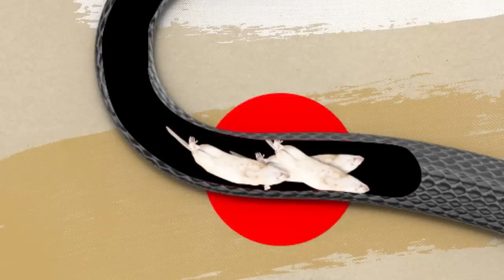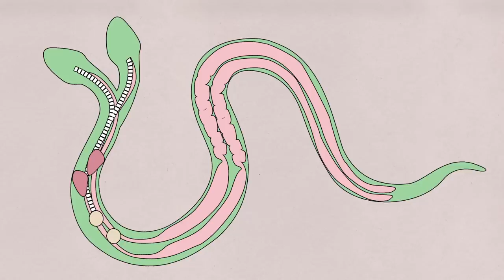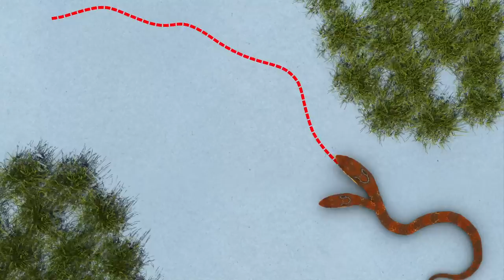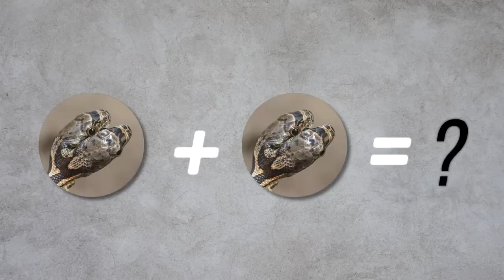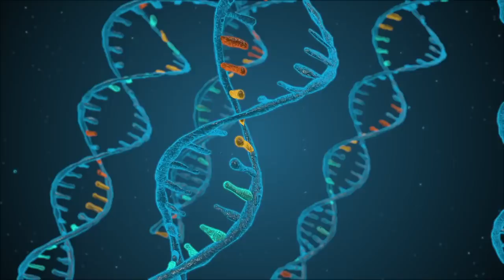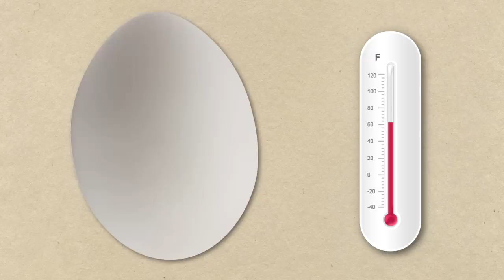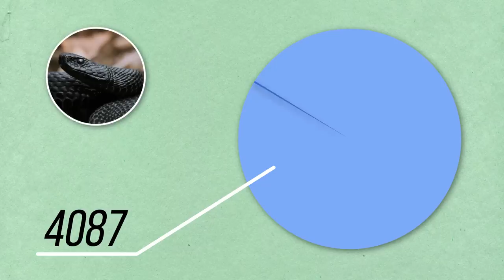What Would Happen If You Fed Only One Head of a Two-Headed Snake?